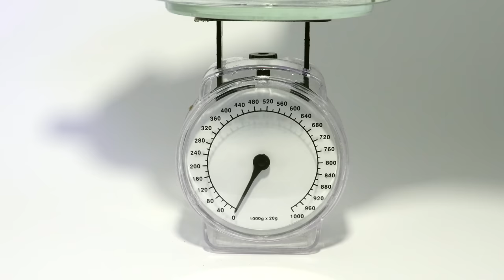Rotting Eggplant On Scale Time-Lapse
Time-Lapse of Rotting Eggplant On Scale